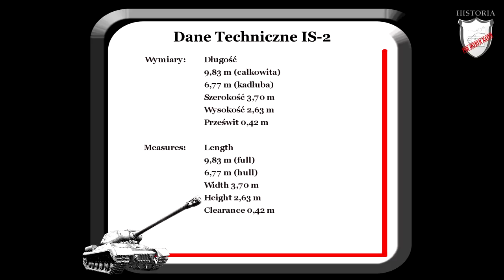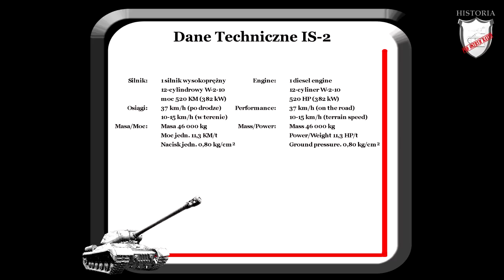IS-2 radziecki czołg ciężki #6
IS-2 - radziecki czołg ciężki to pojazd, który okazał się być najlepszym wytworem sowieckiego przemysłu czołgowego czasu II wojny światowej. Wyjątkowe połączenie dużej siły ognia oraz odpornego pancerza. Jego nazwa o tyle symboliczna, że wzięła swój początek od Józefa Stalina (IS).